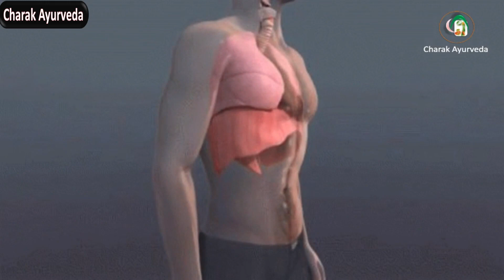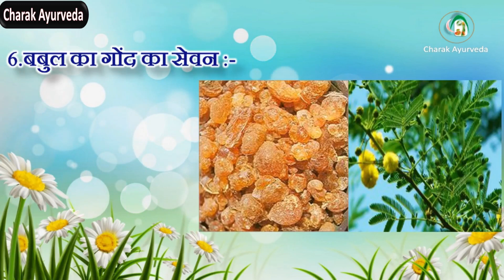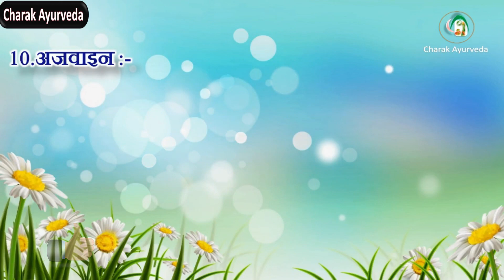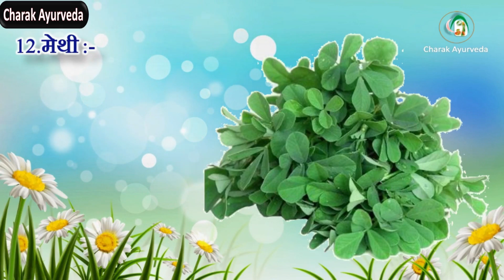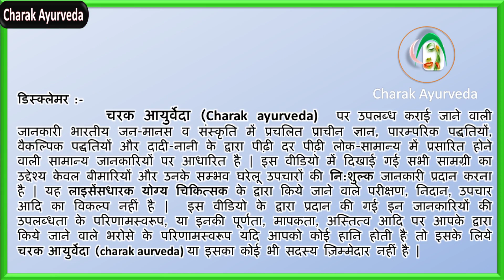मर्दाना ताकत बढ़ाने का अचूक नुस्खा व घरेलू उपाय || mardana kamzori ka ilaj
आप भी मर्दाना कमजोरी से जूझ रहे है और मर्दाना कमजोरी दूर करने का कोई नया उपाय खोज रहे है तो इसका जबाब आज आपको मिल जायेगा | स्टेमिना को बढ़ाने के लिए आपको किसी दवा आदि की जरूरत नहीं होती, आप अपने शरीर को जिस तरह से बनाना चाहें वह उसी तरह से आपकी क्षमताओं का निर्माण करती  है।  पावर बढ़ाने के लिए आपको अपनी दिनचर्या में बदलाव लाना होता है। हृदय स्वस्थ होने से ही आपकी पावर में इजाफा होता है। आज हम आपको बता रहे हैं मर्दाना ताक़त बढ़ाने के नेचुरल नुस्खे। जो आपके लिए जरूर हेल्पफुल साबित होंगे।